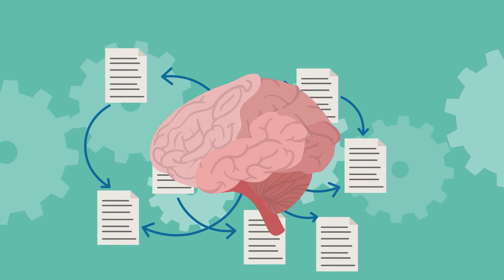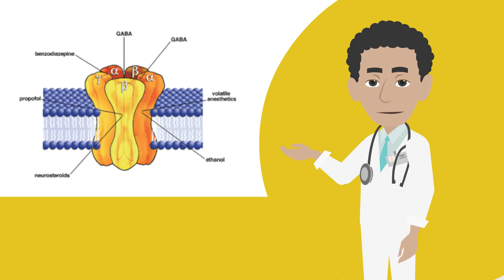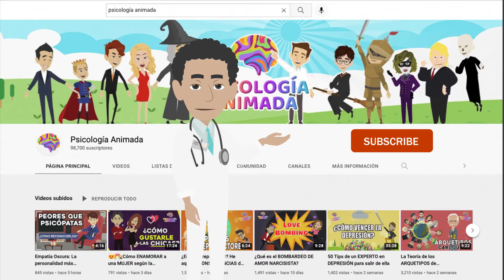¿Cómo funciona el CLONAZEPAM? Todo lo que debes saber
Lo más probable es que ya hayas escuchado algo sobre el clonazepam… y es muy probable también que tengas una idea negativa sobre esta píldora que, realmente, cuando es bien utilizada su acción terapéutica sobre la ansiedad parece prácticamente magia!!

El clonazepam es un medicamento utilizado principalmente como ansiolítico o tranquilizante y es muy eficaz para estos fines… además se usa como relajante muscular, y tratando tipos específicos de epilepsia.

¿Buscas terapia psicológica?